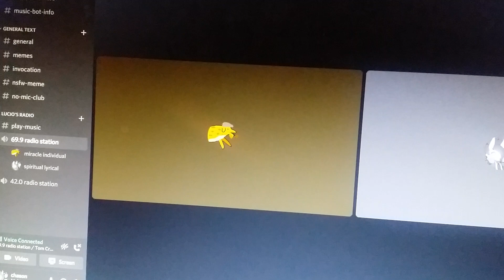Jothams Return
he's back